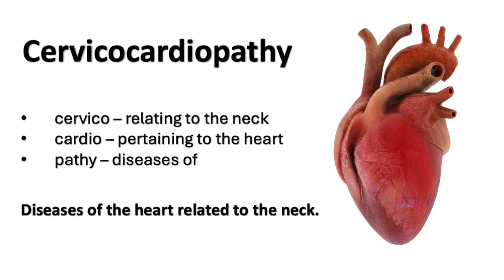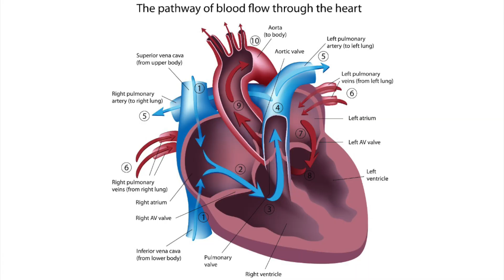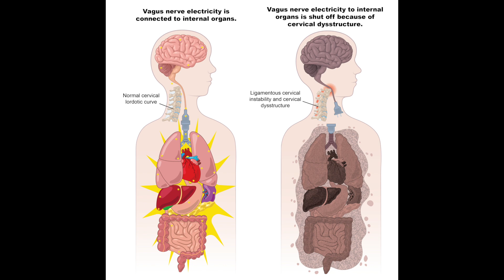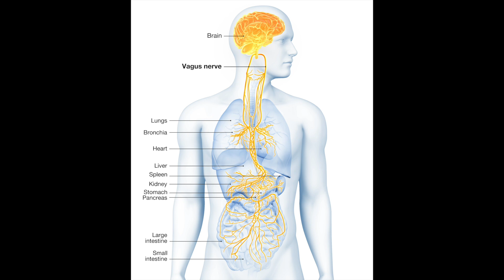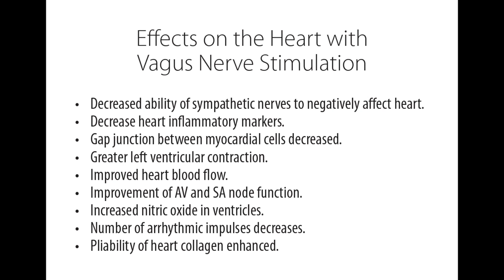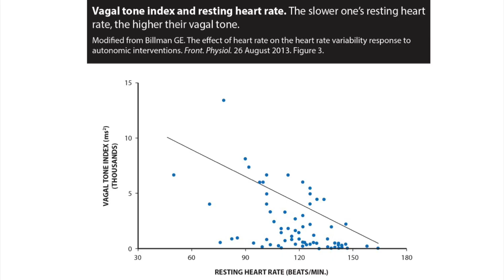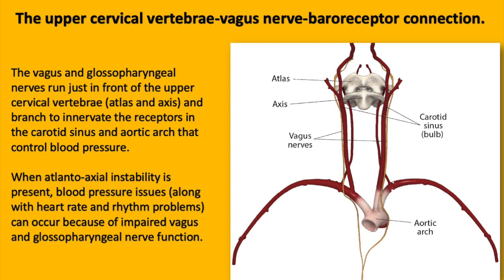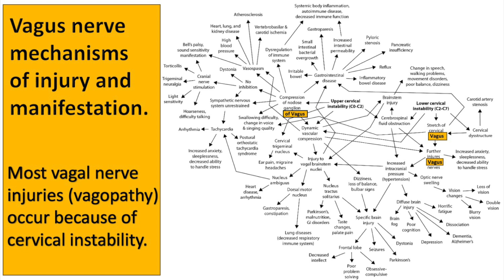Cervicocardiopathy: Diseases of the heart related to the neck - Ross Hauser, MD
Ross Hauser, MD discusses what cervicocardiopathy is and how it can manifest as symptoms of tachycardia and atrial fibrillation. The importance of a fully functioning vagus nerve cannot be overemphasized for attaining optimal health and wellness, including of the heart.